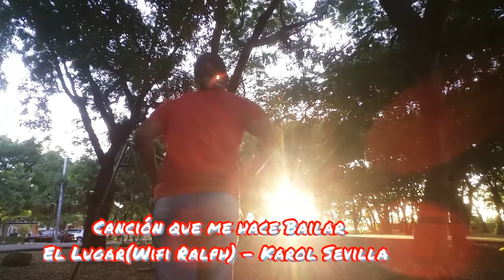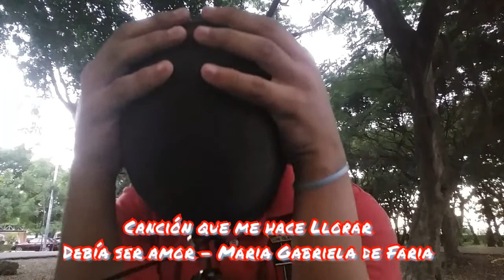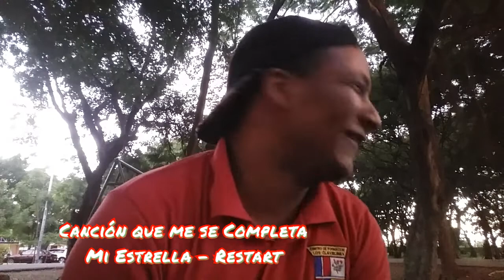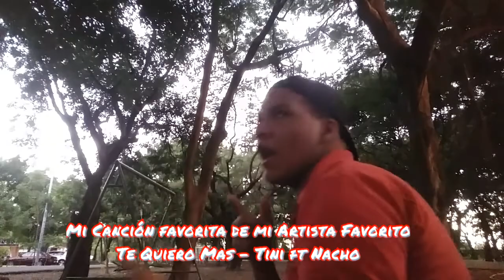TagDeLas9Canciones | Argenis Ortega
Hola, qué tal? Soy Argenis Ortega!

MI PRIMER TAG SEÑORES!!!
(Tuve un pequeño problema con el audio, disculpen)

Tú Sonrisa tan Resplandeciente - Dragon Ball GT

Gracias!!!🤗🤗🤗